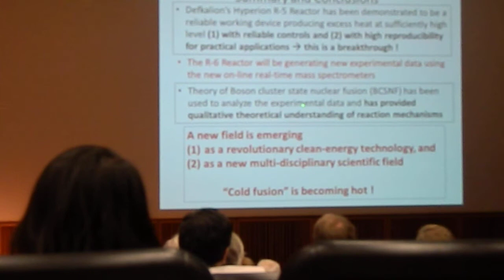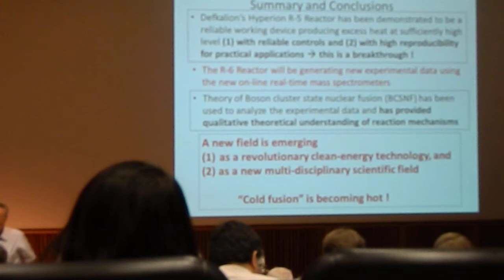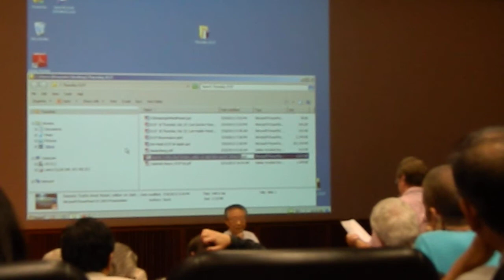Tough questions on Defkalion demo by Dr Kidwell at ICCF-18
On Tuesday 23 July 2013, the European company Defkalion presented a demonstration of their energy device via internet to scientists attending the 18th International Conference on Cold Fusion (ICCF-18).  I was there.  (You may want to read some of the early history and my deep involvement in "cold fusion", by googling "Dr Jones current research".)

     Today, two days later, Dr. Yeong Kim of Purdue University discussed the Defkalion novel energy demonstration in glowing terms. The device has nickel and ordinary hydrogen gas, rather than deuterium. Dr Kim concludes:  "A new field is emerging",  revolutionary clean-energy technology",  "Cold fusion" is becoming hot!"
     Overstated?  you be the judge.

  As soon as he finished, he was asked three challenging questions by Dr. David Kidwell of Naval Research Labs.  I happened to catch the exchange on video (but not in good visual focus, sorry).  I show the exchange here as an example of the scientific scrutiny now going on in the field.  I am not "passing judgement" one way or the other on the Defkalion demonstration, and I personally wish them all well!